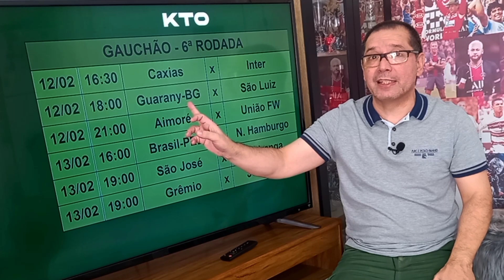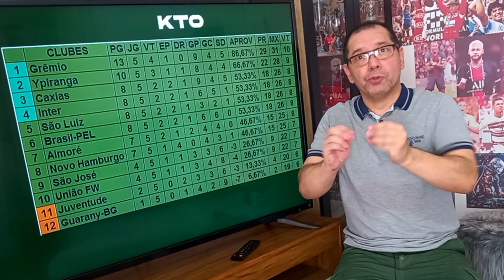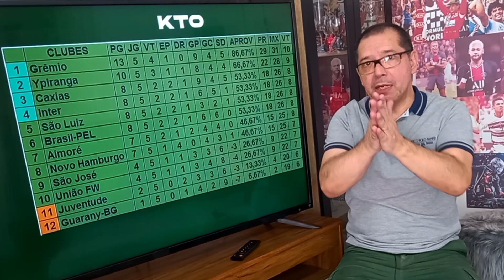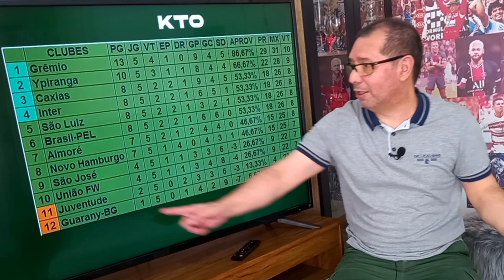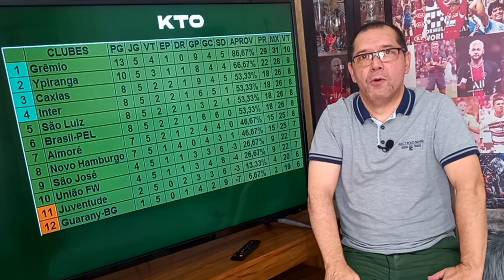O Inter precisa mostrar futebol contra o Caxias